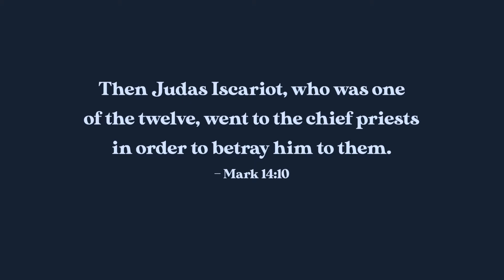2022 Easter Devotional - Day 3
Wednesday - The Plot Against Jesus

Mark 14:10: “Then Judas Iscariot, who was one of the twelve, went to the chief priests in order to betray him to them.”

Big Idea:  What they meant for evil, God meant for good, to bring about the salvation of those who put their faith in Jesus.